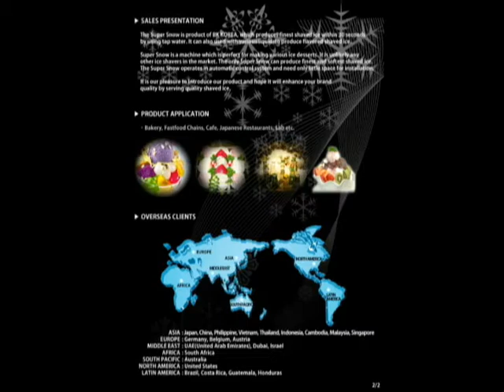Ice Shaving Machine, Shaved Ice Machine, Ice Shaver, BK KOREA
The Super Snow Machine is product of BARSKOREA, which produces pure snowflakes within 20-60 seconds by only using water connected from the tap. Super Snow is a machine that produces one of the finest and purest snowflakes, which is perfect for making various cold desserts. It is unlike any other machines that produced very soft and smooth snowflakes. Because it will enhances the taste of amazing snow-iced desserts. The Super Snow can be placed just about anywhere, because it requires very little space, where as restaurants, hospitals, beach sides, coffee house and especially franchise restaurants. It is very popular where many take-out customers have and it satisfies customers by produce alternative types of menu, such as natural fruit juices, snow slush and sweet bean with snow. Super Snow Machine is a product, which can be simply used by any purchasers. That is to say, it is much easier than other an ice machines because, it works in automatic control systems.